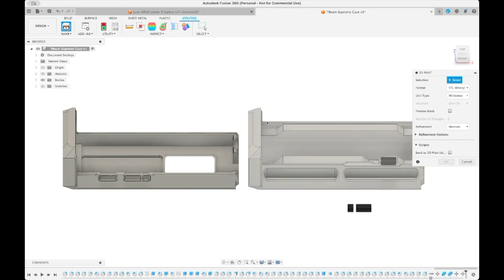Making a Case for the Lilygo T-Beam SUPREME V3.0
Amazon link for the tripod

I DO NOT SELL THESE, but you can order these from a couple of sellers online. If you have any issues with your purchase, PLEASE CONTACT THEM DIRECTLY:

Welcome back to another episode of 'Alley Cat Makes Stuff' on Random Alley Cat. Today, we're diving into the world of DIY and 3D printing, crafting a custom enclosure for the Lilygo T-Beam SUPREME - a powerful yet compact LoRa device running Meshtastic firmware.

I've noticed that while there are a few cases out there, they come with a few complications - tricky printing, a myriad of parts, complex assembly, and limited practicality. So, I decided to take matters into my own paws and design a case that defies these norms.

What sets our creation apart? Simplicity and utility. This custom case requires only two screws and nuts to secure it, ensuring a sturdy yet hassle-free assembly. Plus, it's designed with versatility in mind - featuring slots to easily strap onto backpacks or any gear of your choice. And for those who love a good stand, there's an option to incorporate a ¼-20 thread adapter, perfect for mounting.

In true Random Alley Cat spirit, this isn't just about making a case; it's about tailoring solutions to fit our adventurous needs. While I'm quite pleased with this design, I'm all ears (and whiskers) for your ideas and suggestions. After all, the beauty of DIY is in the collaboration and continuous improvement.

Join me in this step-by-step journey as we design, print, and assemble this unique case. From the initial sketches to the final assembly, this video showcases the key steps of bringing our design to life. Whether you're a 3D printing aficionado or just starting out in the realm of customized tech gear, this video offers a glimpse into the process, peppered with Alley Cat's distinct insights and tricks of the trade.

Random Alley Cat is more than a channel for project sharing; it's a beacon of inspiration, urging you to awaken your creative genius and craft something that echoes with your inner explorer. So gather your gear, rev up those 3D printers, and let's embark on a thrilling journey of creation together!